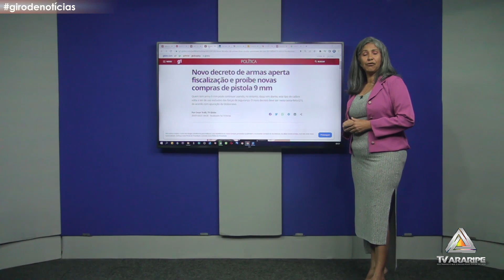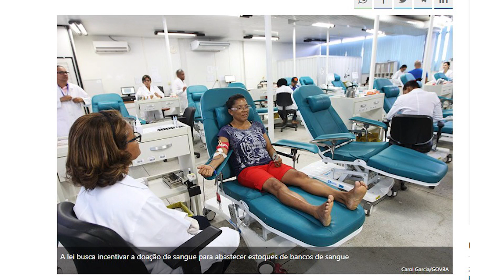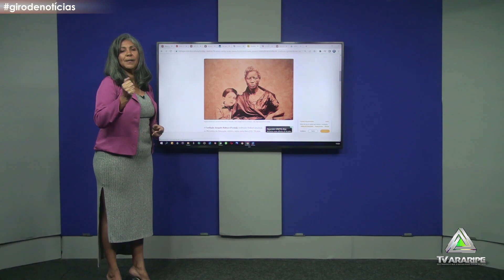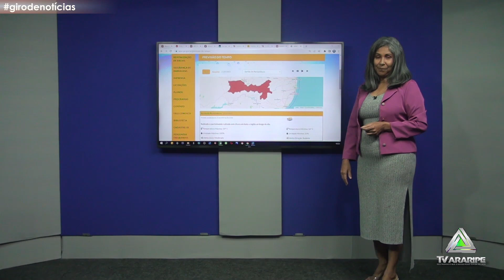GIRO DE NOTÍCIAS 21 07 2023